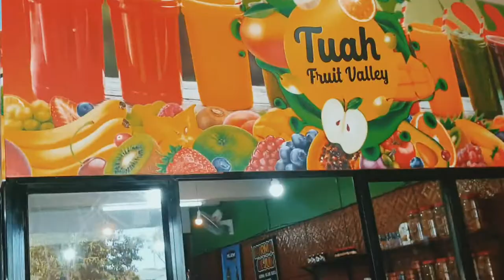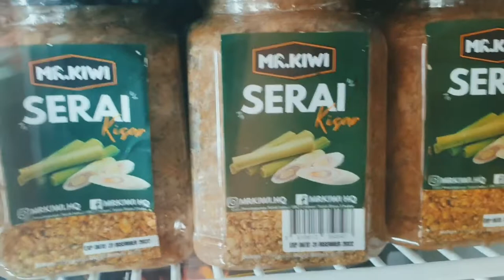Aiskrim malaysia dari buah betul. Rasa buah asli. Tuah fruit valley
📍Tuah Fruit Valley
Suajana Impian (depan Giant)
Kajang